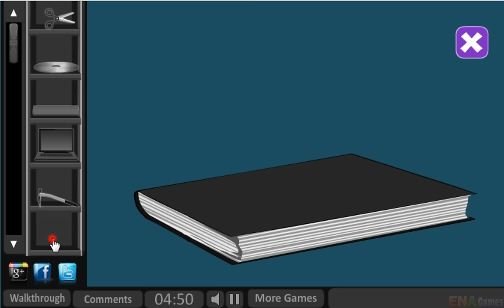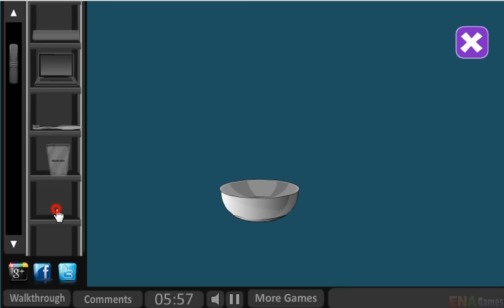Classic Home Escape Walkthrough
Play Classic Home Escape